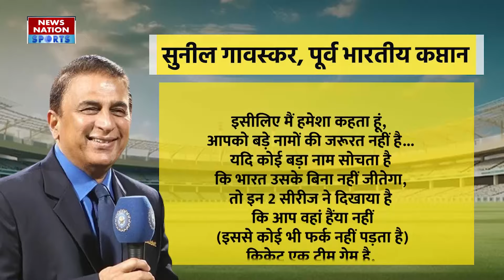Sunil Gavaskar: बातों ही बातों में Virat Kohli को लेकर ये क्या बोल गए सुनील गावस्कर | IND vs ENG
Virat Kohli ने इंग्लैंड के साथ खेली जा रही 5 मैचों की टेस्ट सीरीज से नाम वापस ले लिया है. उन्होंने अपने दूसरे बच्चे के लिए छुट्टी ली है. अब Sunil Gavaskar ने एक बयान दिया है, जिसमें उन्होंने भले ही किसी का नाम ना लिया हो, लेकिन ऐसा लग रहा है कि बिना नाम लिए वह विराट कोहली पर निशाना साध रहे हैं. उन्होंने उन 2 सीरीज का उदाहरण दिया है, जिसमें विराट हिस्सा नहीं थे.

Virat Kohli has withdrawn his name from the 5-match Test series being played with England. She has taken leave for her second child. Now Sunil Gavaskar has given a statement, in which he may not have taken anyone's name, but it seems that without taking names he is targeting Virat Kohli. He has given the example of those 2 series in which Virat was not a part.